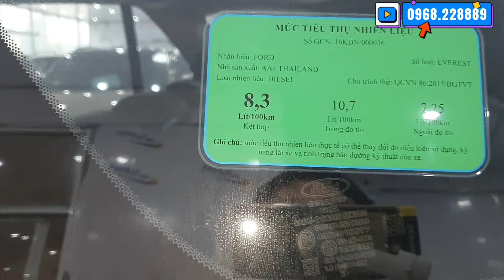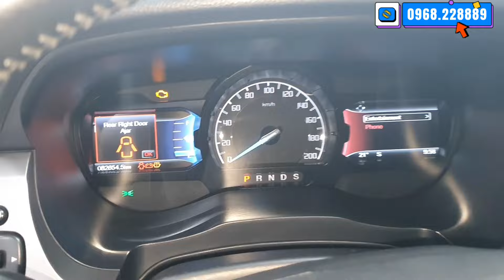Bác Chủ Mua Về Toàn Đi Quanh Phố, Cần Tiền Bán Gấp Chiếc Everest Cực Chất Giá Rẻ LH Việt 0968.228889